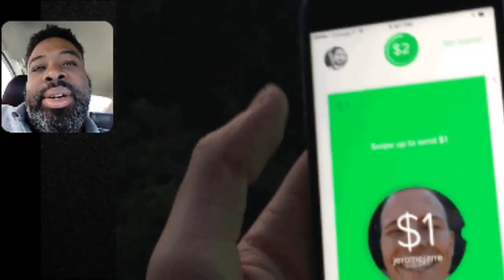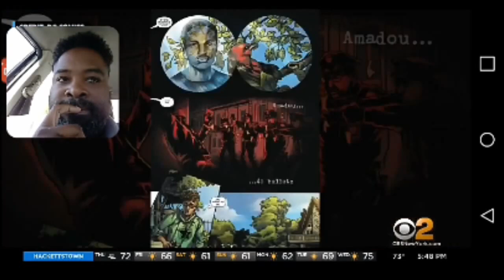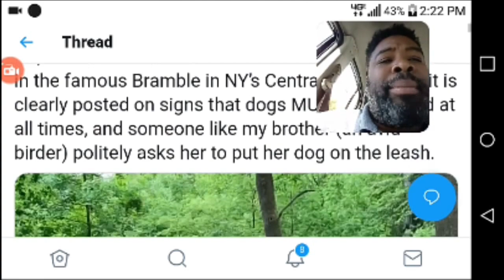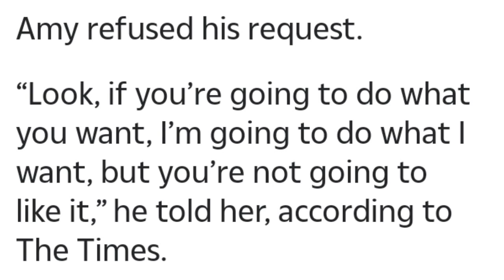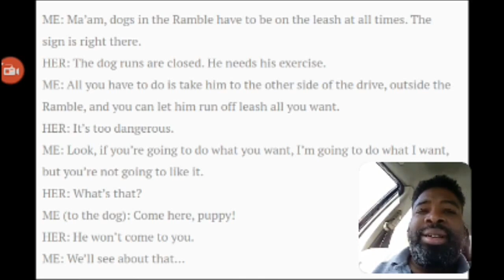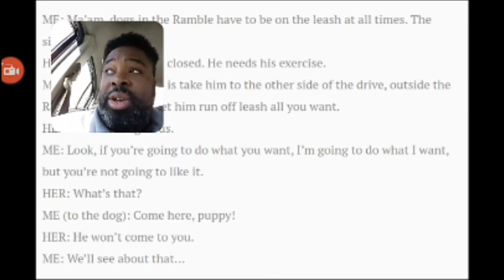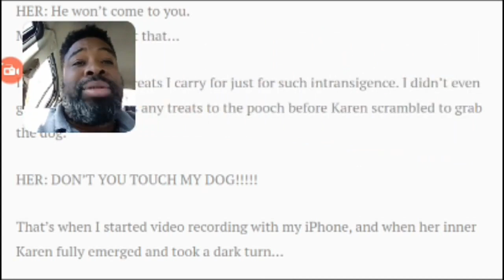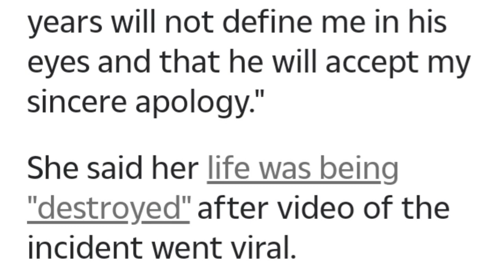Central Park Karen was totally innocent victim & Chris Cooper was a nerdy, LGBT thug.